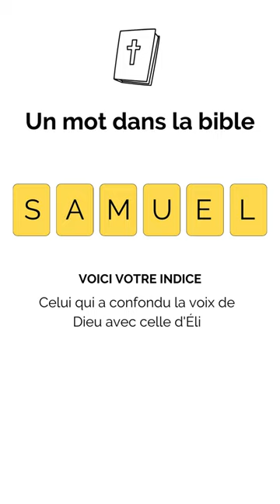Un mot dans la bible - 03 Avril 2024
Sauras-tu deviner le mot ?